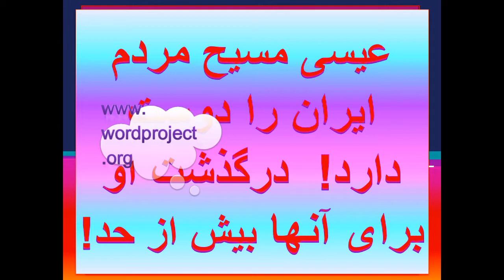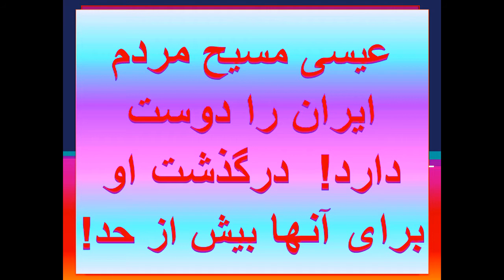شگفت انگیز فارسی کتاب مقدس صوتی پیدایش 16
Amazing Farsi audio bible Genesis 16